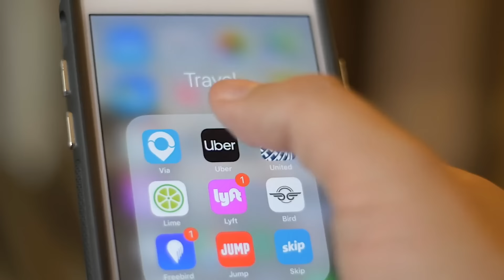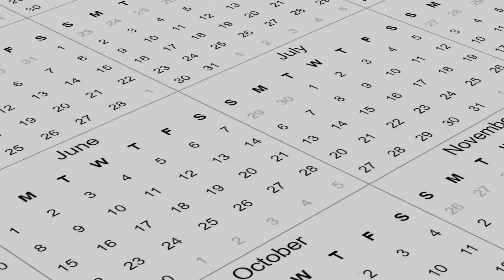Fisherman Caught A Sea Monster, What Happened Next Shocked Everyone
Ocean never holds its craziest creatures inside it for too long….
Be it surprising catches of massive oddities or bewildering creatures that nobody still believes in… Let’s watch a series of astonishing catches made by fishermen …